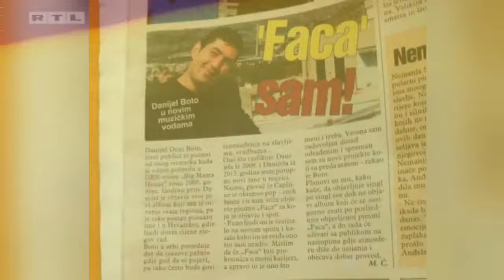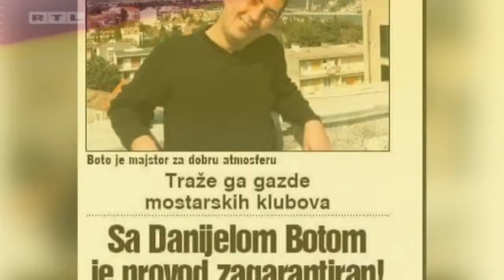RTL Zvijezde - Danijel Boto (Epizoda 2, 2017.)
Prava: RTL.hr
Izvor: rtl.hr/video/zvijezde/164535/zvijezde-epizoda-2-danijel-boto/